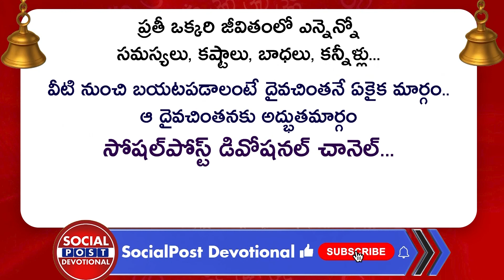Numerology Remedies For Marriage Problems | Marriage Numerology In Telugu | Numerologist Shailaja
Numerology Remedies For Marriage Problems | Marriage Numerology In Telugu | Numerologist Shailaja | Socialpost Devotional

Regards,
Rmedia